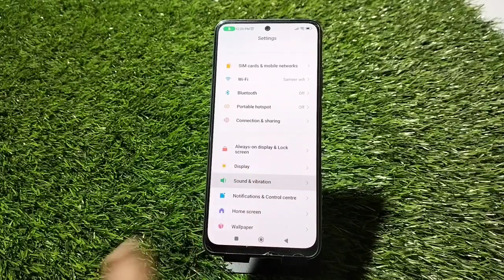How To Set Notification Ringtone In Redmi Note 12 Pro, Notification Ringtone Kaise Change Kar,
How To Set Notification Ringtone In  Redmi Note 12 Pro, Notification Ringtone Kaise Change Kar,Notification Settings

How To Hidenotificationin Redmi Note 12 Pro,